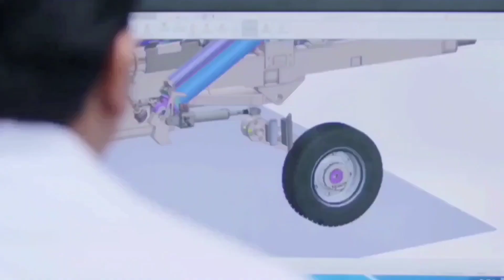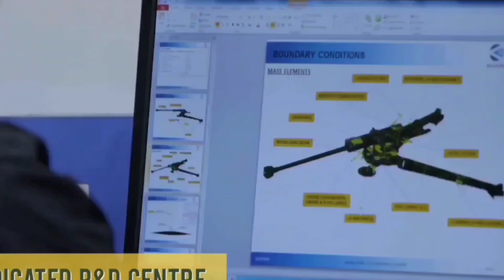According to the CAG, the Indian Army was able to upgrade only 8% of the required artillery guns.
Africa, Asia Pacific, middle East, Latin America, Australia, North America, America, Europe,
world news in Hindi, international news, global news headline in Hindi,